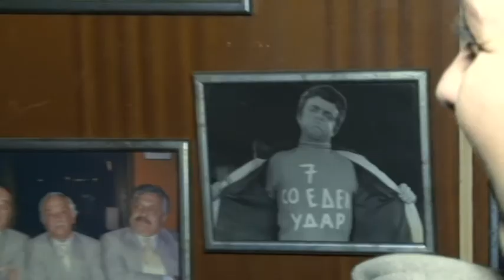BACKSTAGE - CETIRI GODINI OD SMRTTA NA VLADIMIR ANGELOVSKI - DADI